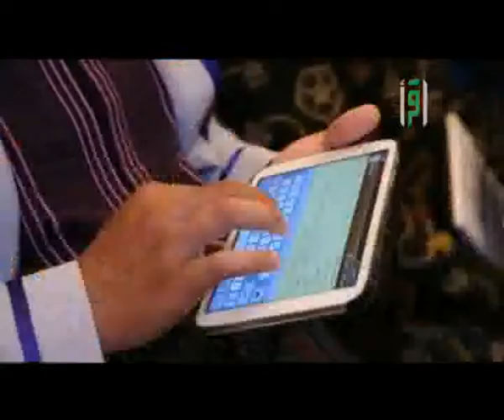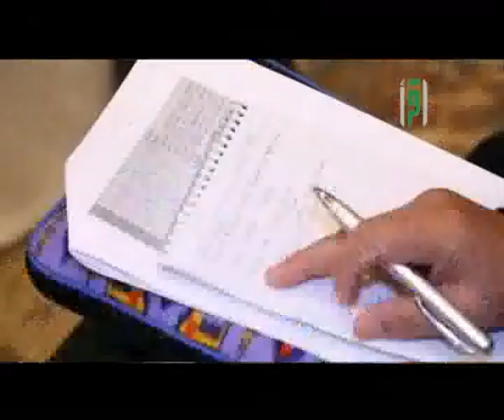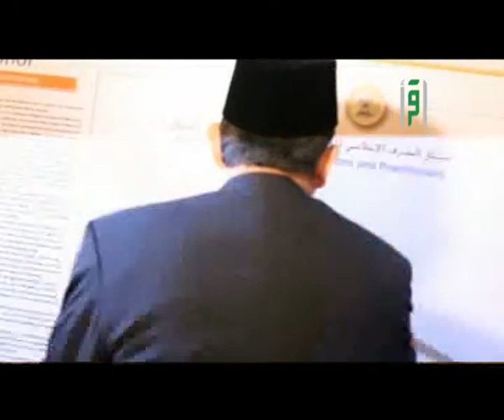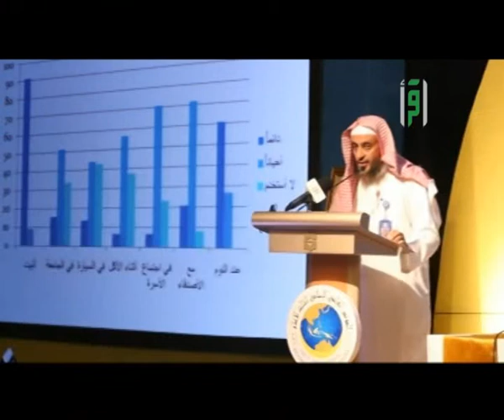المؤتمر العالمي للإعلام - جاكرتا - اقرأ كانت هناك